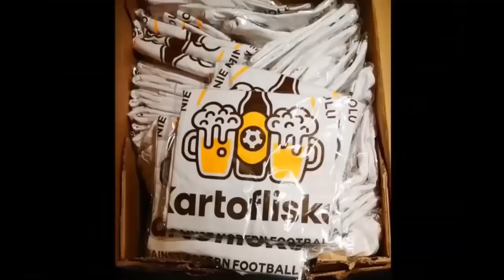🟢 SZACHOBOKS. Co to k. jest?